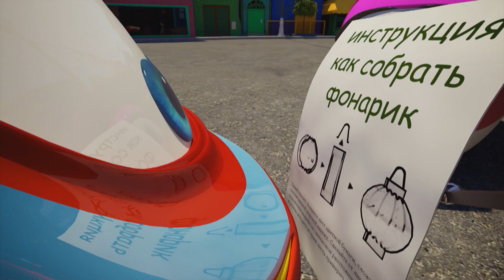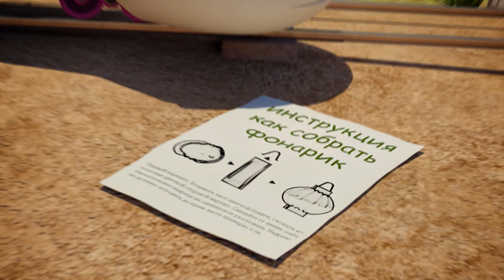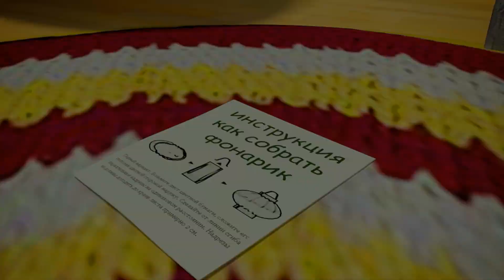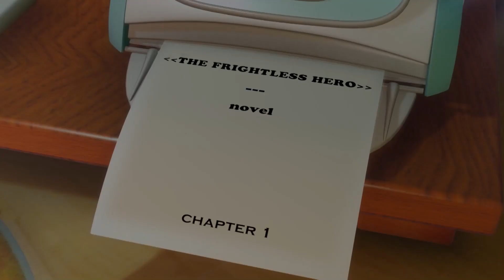Train cartoon | Super wings | Collection 285